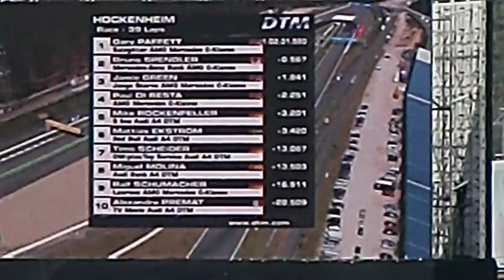DTM Hockenheim 2010: Gary Paffet gewinnt!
Gary Paffet gewinnt den DTM Auftakt 2010 in Hockenheim. Bester Audi mit Mike Rockenfeller leider nur auf Platz 5.